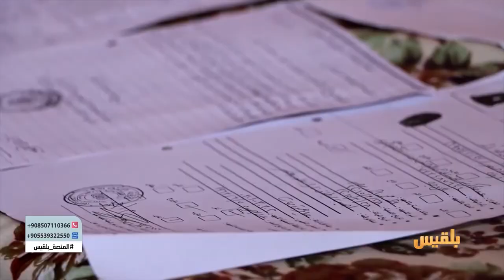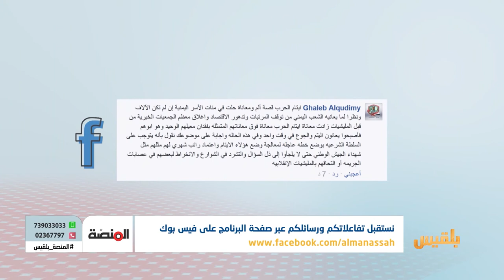المنصة | الكهرباء من التدهور إلى الانعدام - أيتام الحرب في اليمن الوجع المستمر | تقديم: سامي السامعي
1-الكهرباء من التدهور إلى الانعدام .. من المسؤول وما الحل ؟
- من المسؤول عن تدهور وانقطاع خدمة الكهرباء
- هل فعلاً نسي الناس خدمة اسمها الكهرباء ... لماذا ؟
- كيف يعاني الناس بدون كهرباء ؟
- واجب الدولة خصوصاً في المناطق المحررة ؟
2- أيتام الحرب في اليمن .. الوجع المستمر
- من المسؤول عن يتم هؤلاء الأطفال ؟
- ما المعانات التي ربما يعيشها الأطفال الأيتام وأمهاتهم ؟
- دور المجتمع أفراد ومنظمات تجاه الأيتام ؟
- ما الأيتام الأكثر معاناة وتضرراً ؟
- ما واجب الدولة تجاه الأيتام ؟